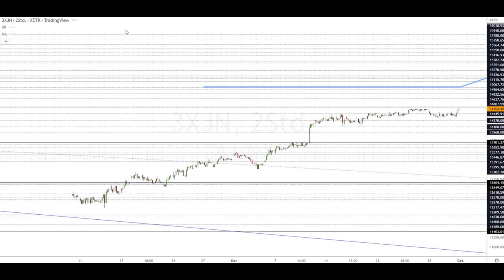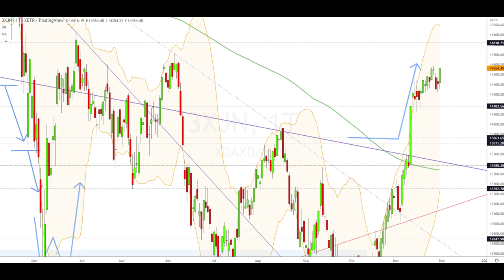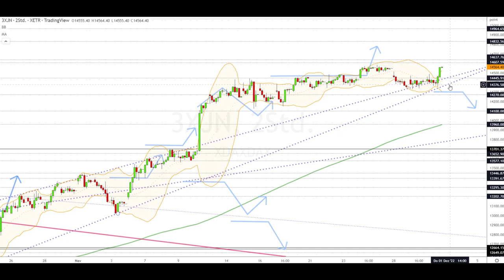Dax Analyse 01.12.2022